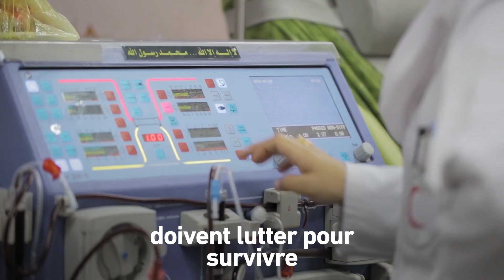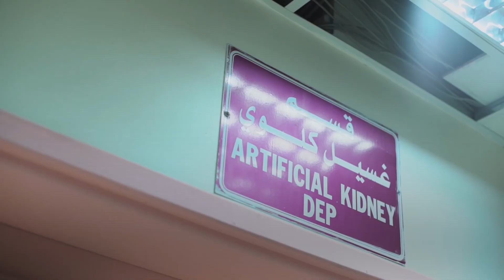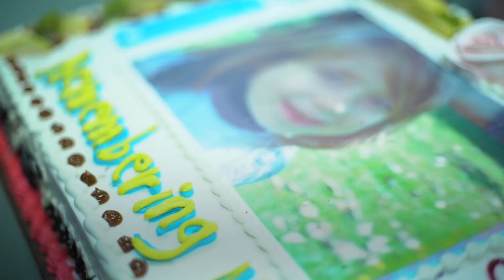L'histoire de Mariam | Human Appeal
🇵🇸 𝗟'𝗛𝗜𝗦𝗧𝗢𝗜𝗥𝗘 𝗗𝗘 𝗠𝗔𝗥𝗬𝗔𝗠 🇵🇸

Cette petite princesse palestinienne, c'est Maryam.

Enfant, on a découvert qu'il lui manquait un rein et ses parents ne sont malheureusement pas compatibles avec elle. Malheuresement, le danger continue de couler autour de sa santé fragile, car 9️⃣6️⃣ % de l'eau reste imbuvable à Gaza.

C'est le moment d'éviter à ces enfants palestiniens de tomber gravement malade. C'est le moment de rendre l'eau potable à Gaza.